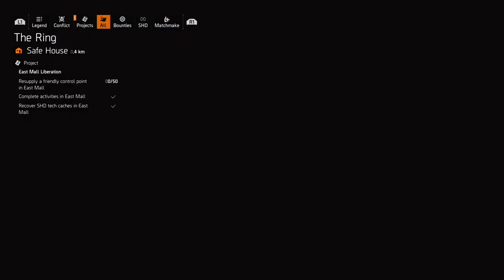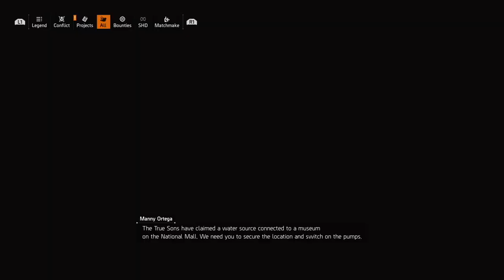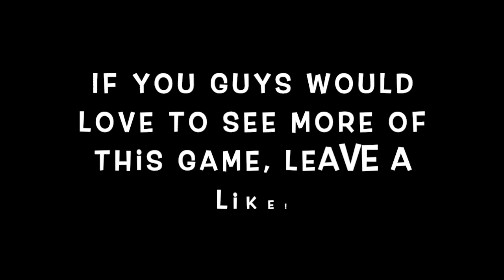This is sooooo confusing... (The Division 2 #8)